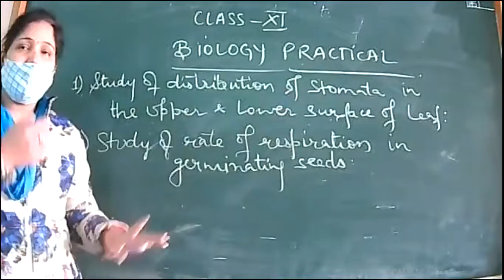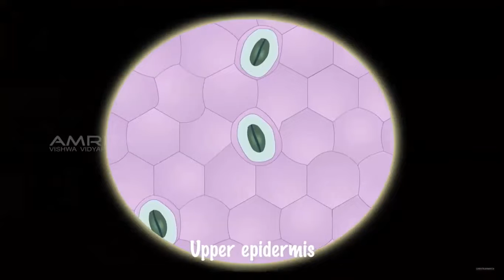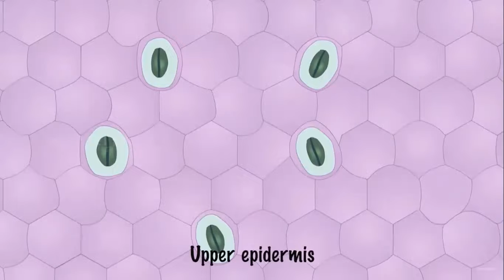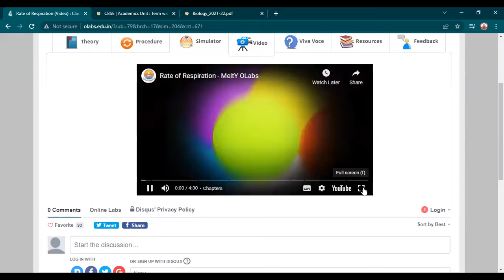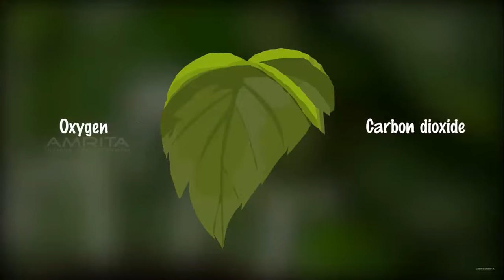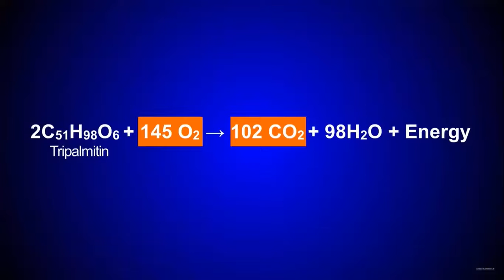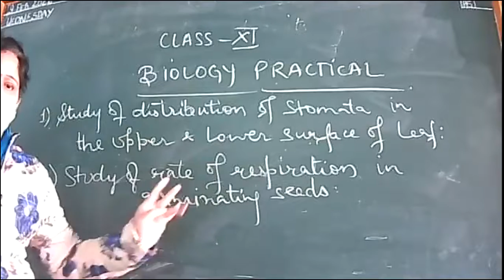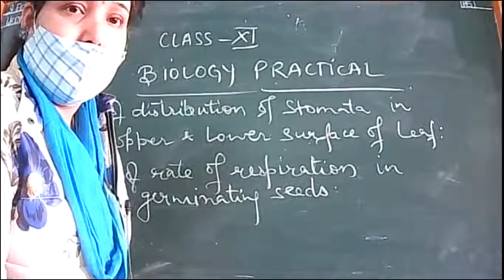9.2.22_XI-B_BIOLOGY